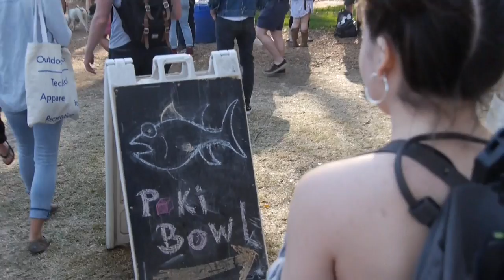Shaky Hands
A music festival, a camera, and shaky hands.

Created by Evita Walch at University of San Francisco in 2017 as part of Campus MovieFest, the world’s largest student film festival.

Cast & Crew:
Evita Walch – Captain, Director, Camera Operator
Whitney Bagley – Director, Editor, Actor/Actress